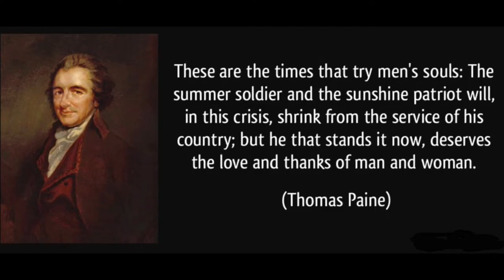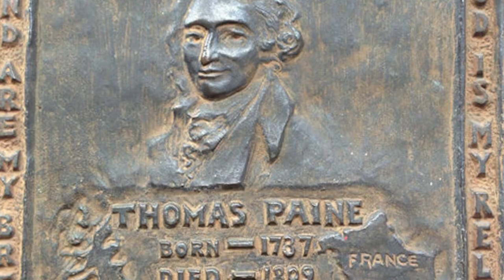Thomas Paine "The American Crisis"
Luke Miller talks about Thomas Paine's "The American Crisis" and the important's it had on the revolutionary war as well the site of his death in New York City.